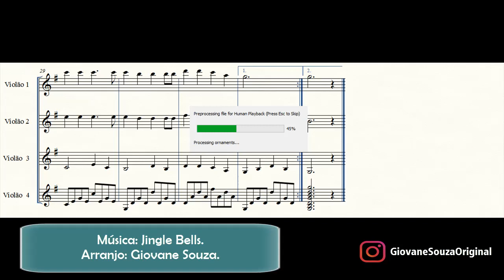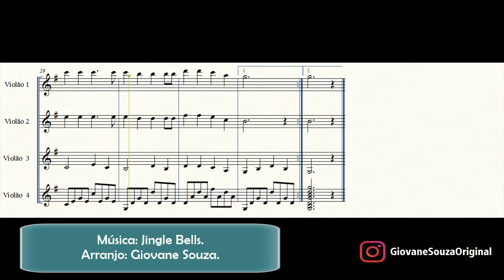Jingle Bells - Arranjo: Giovane Souza.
Música natalina: Jingle Bells (Bate o Sino).
Arranjo para quarteto de violões.